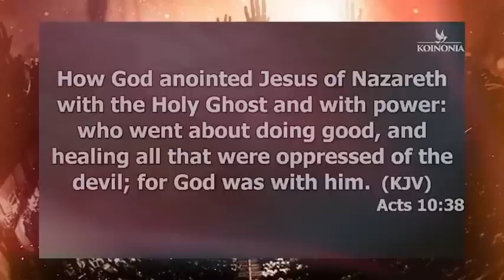GOD HAS EVERTHING UNDER CONTROL - APOSTLE JOSHUA SELMAN